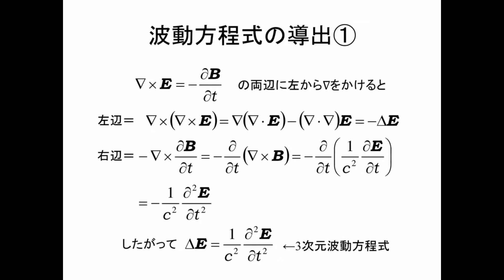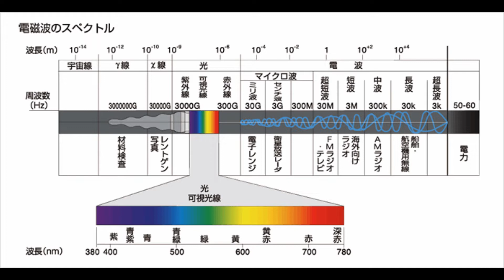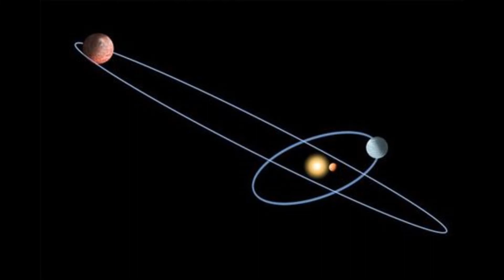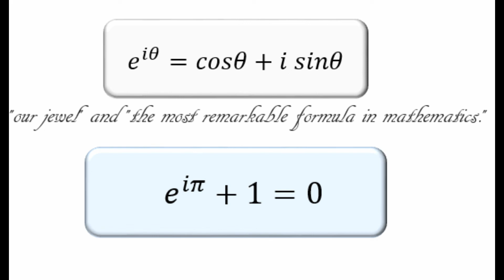3_本文「 歴史上最も美しいオイラーの公式」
Main thesis "The most beautiful Euler formula in history"